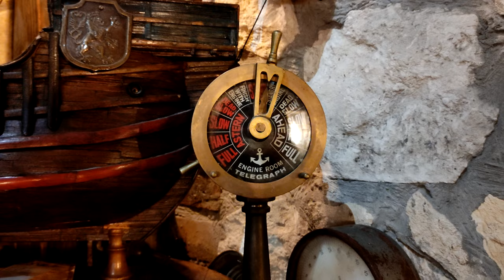НЕ ВЕРЮ ЧТО ЭТО В КРЫМУ! Из Алушты в Алупку. ОЧЕНЬ ПОПУЛЯРНОЕ МЕСТО - Воронцовский дворец. 4 серия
В этом видео мы покажем вам улочки Алушты, а также набережную курортного города, а затем направимся в Алупку. Где посмотрим очень популярное место - Воронцовский дворец, а также посмотрим на этот город и его улицы.
Геолокации:
Парковка в Алупке недалеко от дворца 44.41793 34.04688
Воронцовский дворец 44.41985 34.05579